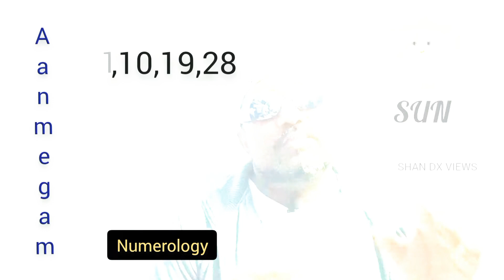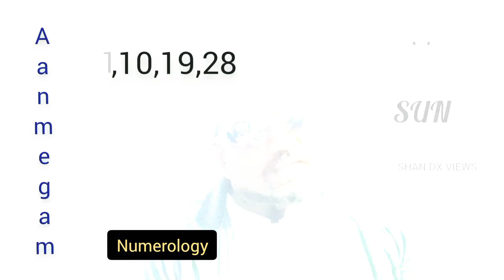numerology | the character of people born on 1,10,19,28 ( தமிழ் )